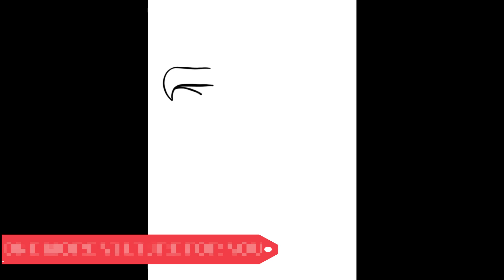LET'S DRAW A VULTURE !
Hello friends!
we are here with one more interesting video. in series of videos of how to draw birds and animals, we are going to learn to draw a vulture. there are two examples. watch them carefully and try to draw in your book.
You can suggest an animal or bird you want us to draw in comments.